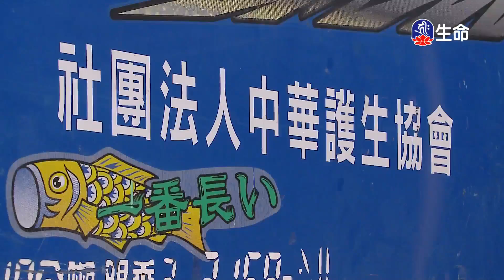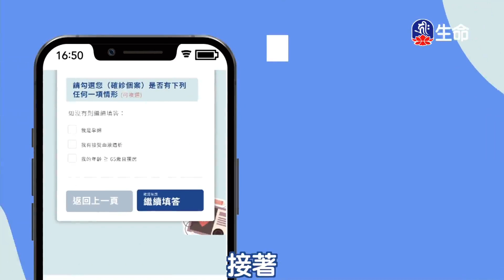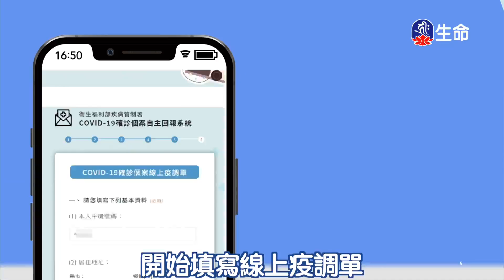恆河大手印(2)桑傑年巴仁波切_般若講座_(lifetv_20220621_20:00)